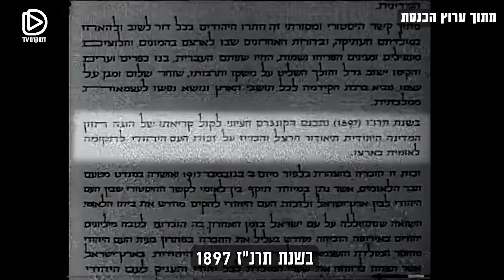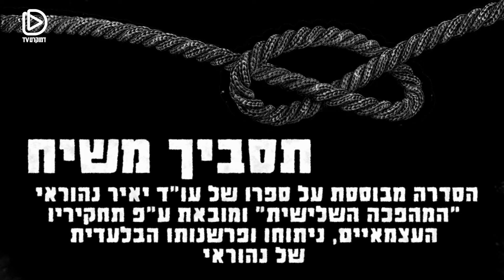תסביך משיח פרק 2: חזון הקומה העליונה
2:07 - אז מי הוא בעצם הזרם המשיחי?
4:31 - מה זה "מרבקקים"?
5:27 - המציאות הישראלית במבט משיחי
7:00 - למה ישראל עדיין בהמה?
11:50 - דברי סיכום

הסדרה מבוססת על ספרו של עו"ד יאיר נהוראי "המהפכה השלישית" ומובאת ע"פ תחקיריו העצמאיים, ניתוחו ופרשנותו הבלעדית של נהוראי.